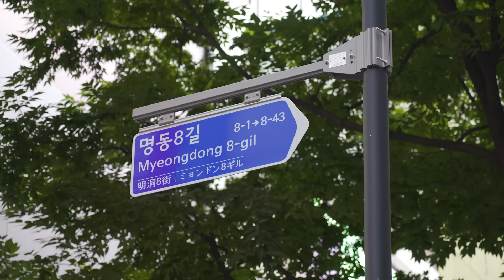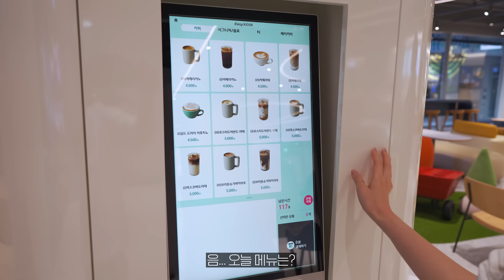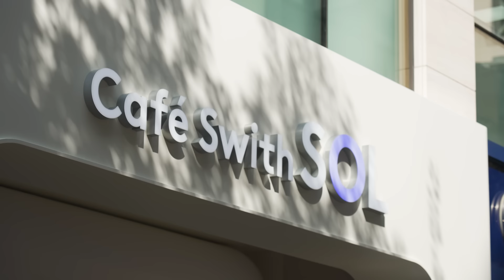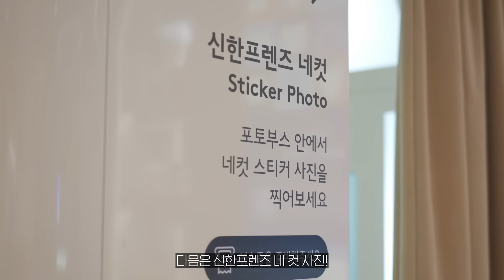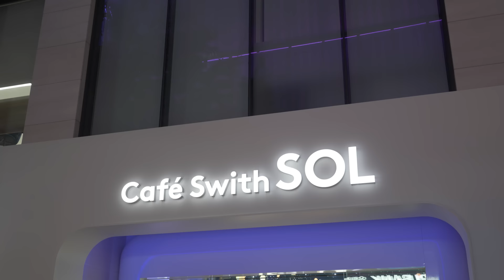[카페스윗 쏠] 신한 프렌즈 캐릭터 카페에 놀러오세요!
신한은행의 청각장애인 일자리 창출 지원 사업 ‘카페스윗(Café S with)과
‘신한 프렌즈’ 캐릭터의 브랜드 콜라보 매장 [카페스윗 쏠]

청각장애인 바리스타가 만든 맛있는 음료와 함께
신한 프렌즈 캐릭터를 만나고(Meet), 즐기고(Play), 기억하는(Memorize) 공간

귀엽고 재미있는 ‘신한 프렌즈’ 캐릭터를
명화 속 주인공, 피규어 포토존, 캐릭터 몰리의 일기,
신진작가들의 아트토이(Art Toy) 등의
다채로운 모습으로 만나실 수 있습니다.

귀여운 캐릭터와 사진을 찍을 수 있는 AR 포토존과
‘신한 프렌즈 네컷 사진’은 물론
다양한 캐릭터 굿즈들도 준비되어 있어요.

이번 주말은 명동 ‘카페스윗 쏠’에 가 보실까요?
카페스윗 쏠 (Café S with SOL)
* 위치 : 서울 중구 명동길 43 (신한은행 명동지점 1층)
* 운영시간 : 오전 8시 ~ 오후 9시 (마지막 주문 : 오후 8시 30분)
* 매주 월요일은 휴무입니다.